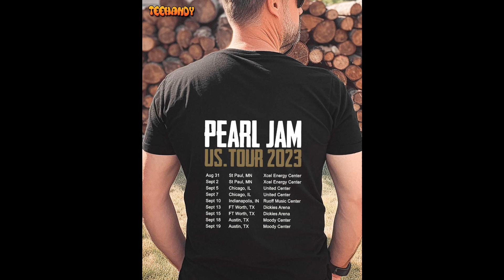Pearl Jam US Tour 2023 Shirt, Pearl Jam Rock Band Shirt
Sure! Here's a product description for the "Pearl Jam US Tour 2023 Shirt, Pearl Jam Rock Band Shirt":

The "Pearl Jam US Tour 2023 Shirt" is a must-have for all Pearl Jam fans and enthusiasts of the legendary rock band. This t-shirt features a bold design that showcases the band's name, along with the iconic US flag and the year 2023, representing their upcoming tour.

Crafted with comfort in mind, this t-shirt is made from a high-quality blend of materials that ensures softness and durability. It is perfect for showing your support for Pearl Jam and their music while commemorating their 2023 tour. The relaxed fit allows for easy movement, and the crew neck design adds a classic touch.

The design of the t-shirt is both stylish and iconic, with the striking combination of Pearl Jam's logo, the US flag, and the year of the tour. The bold colors and graphics make it a standout piece that adds a touch of rock and roll to any outfit.

The "Pearl Jam US Tour 2023 Shirt" is available in multiple sizes, catering to both men and women. It is suitable for various occasions, such as attending their concerts, music festivals, or simply as a statement piece for everyday wear to showcase your love for the band.

Whether you're a long-time fan of Pearl Jam or a newcomer to their music, this t-shirt is a great addition to your wardrobe. Show off your passion for rock and roll and your anticipation for their upcoming tour with this stylish and comfortable t-shirt today.